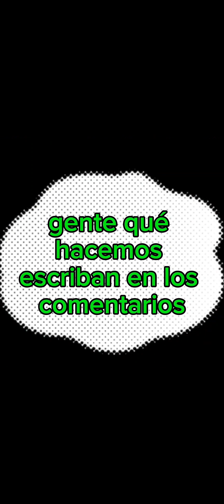Hola gente solté un jilguero y volvió dos veces que hacemos un saludo 🖐